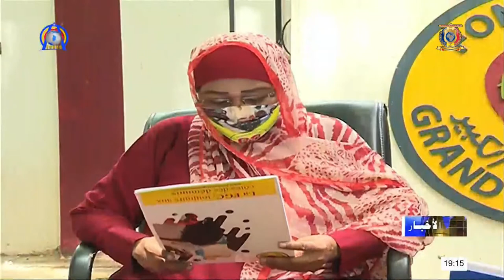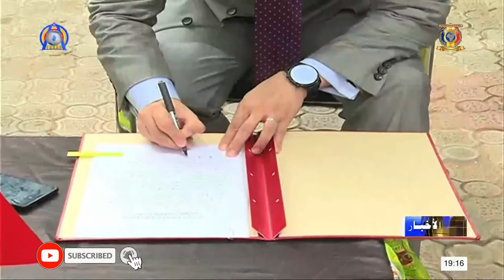السيدة الأولى لجمهورية الصين الشعبية تقدم مساعدات طبية لمؤسسة القلب الكبير